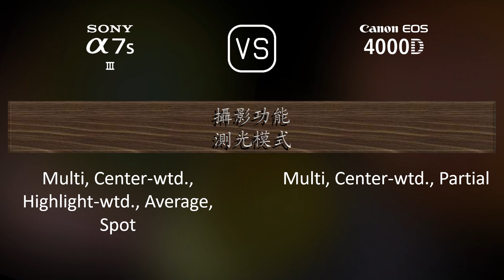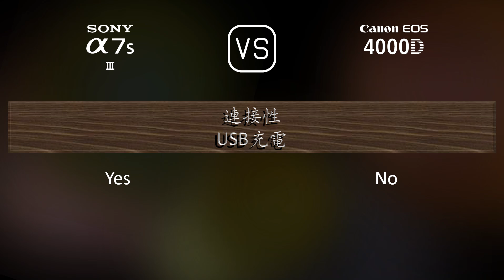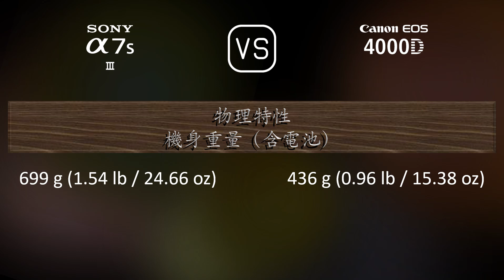Sony A7S III 與 Canon EOS 4000D 的規格比較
本片是 Sony A7S III 與 Canon EOS 4000D 的功能概述和規格比較 (comparison of specifications)，希望對您有所啟發。感謝您的支持。

00:25 推出
00:33 機身
00:40 影像感測器
01:01 影像
01:16 光學與對焦
01:41 屏幕
01:58 取景器
02:13 攝影功能
03:06 錄像功能
03:20 儲存
03:24 連接性
03:49 物理特性
04:07 雜項